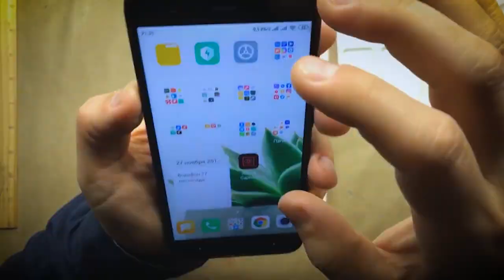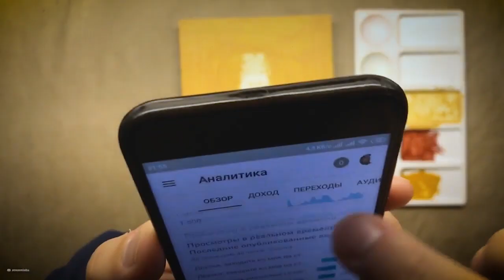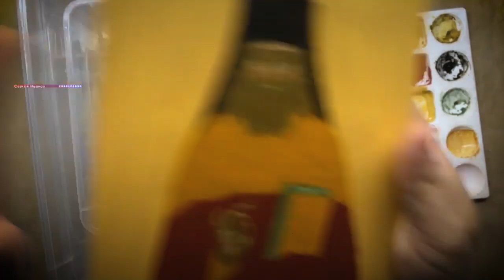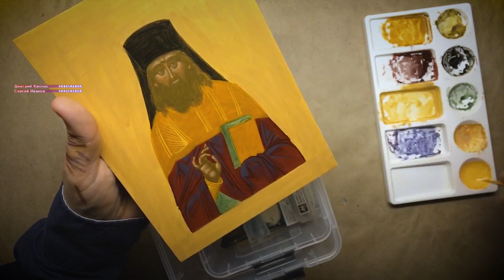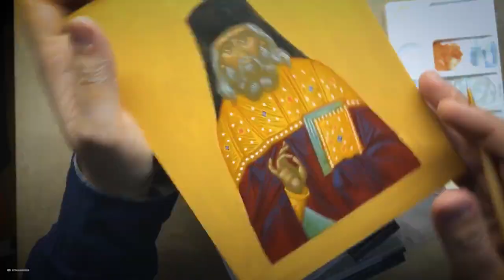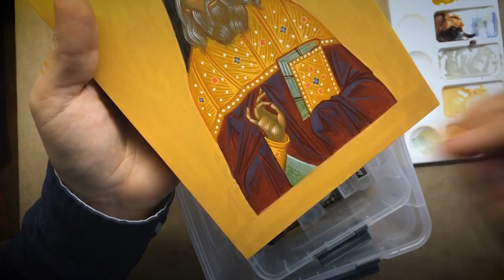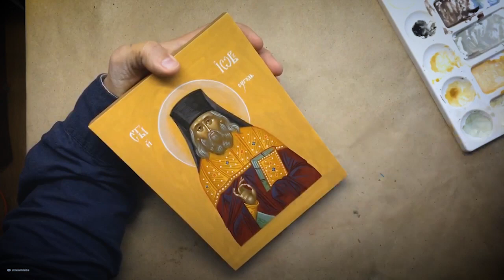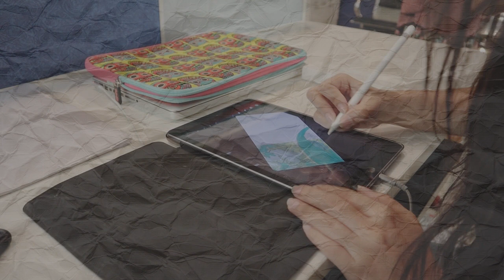Иконопись | Мотивация | Speedpaint | #6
Написание небольшой иконы преподобного Иова Угольского
Написание небольшой иконы 15х20 см в технике яичная темпера. Это формат релакса, speedpainta и мотивации для учащихся иконописи, так как намеренно видео ускоренно в 30 раз для целостного понимания последовательности действий. На фоне музыка помогающая сконцентрировать свое внимание на процессе.
Мотивируйся, вдохновляйся. Иди и пиши...
👉 Кстати полное видео этих трансляций можно увидеть в реале по следующим ссылкам (конечно же там доступен и чат):
📌 Не успел на стриме задать вопрос? Я здесь бываю